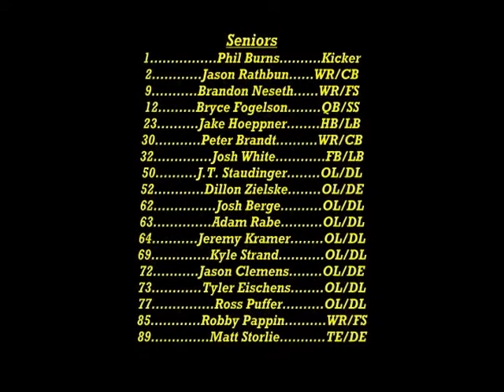BYRON FOOTBALL HIGHLIGHTS 2003 02 Intro